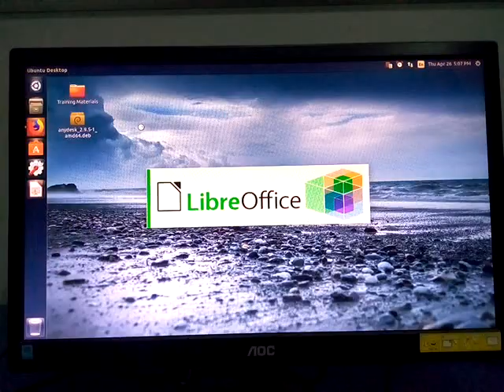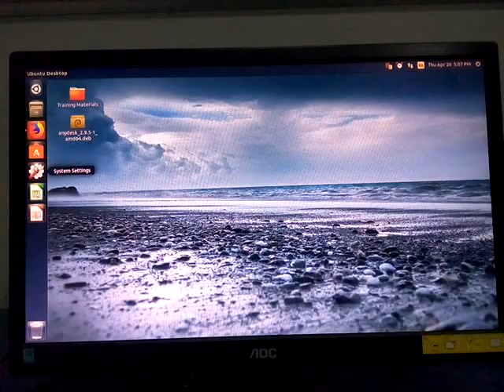How To Add / Pin Programs To Ubuntu Launcher / Taskbar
How-to Guide. Tips & Tricks relating to Android Phone, Smartphone, Mobile Phone, Tutorials, Gadgets, Templates, Make Money, Application Software etc. G Suit

Amazon Best Offer
Flipkart Best Offer